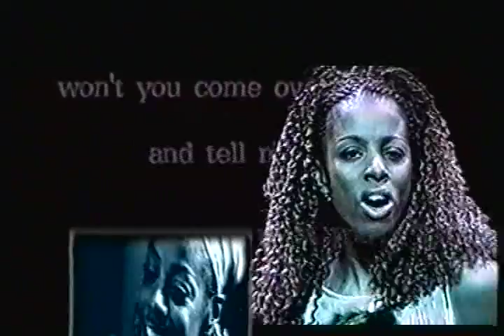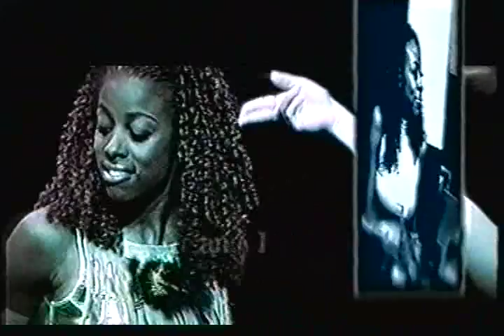shanique - spend the night (cooly d production)